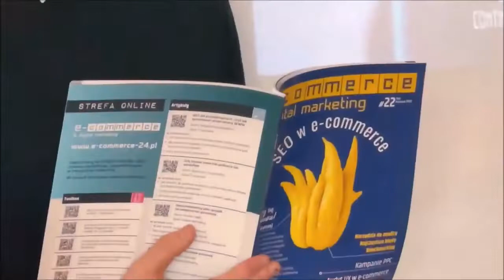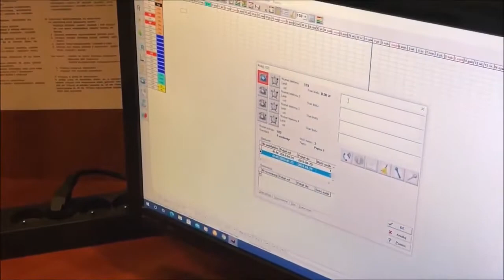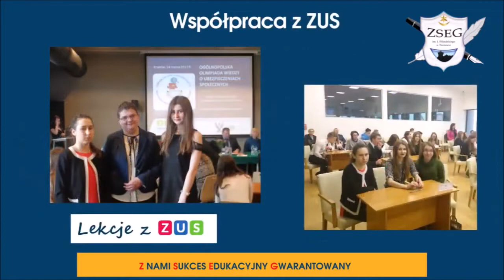ZSEG Tarnów Film promocyjny 2022 2023